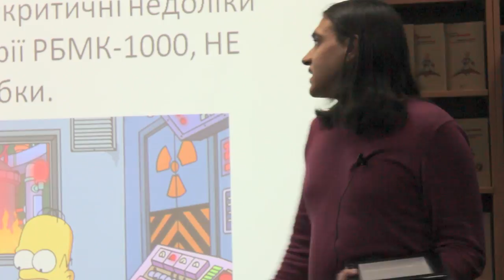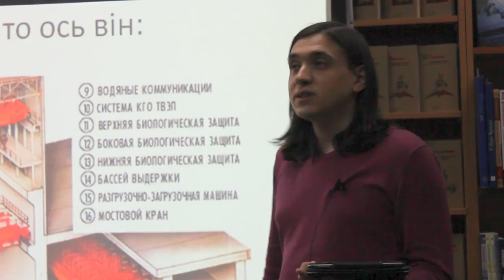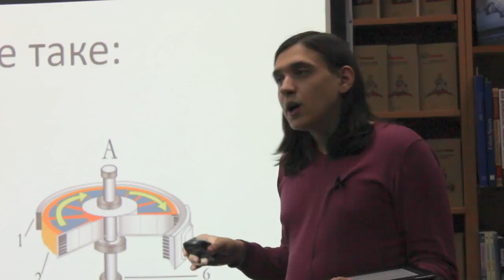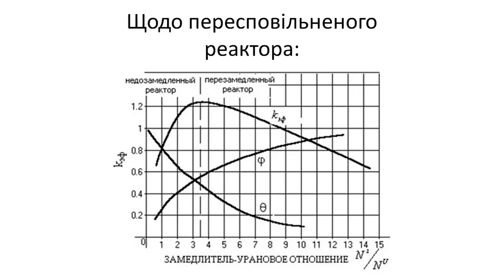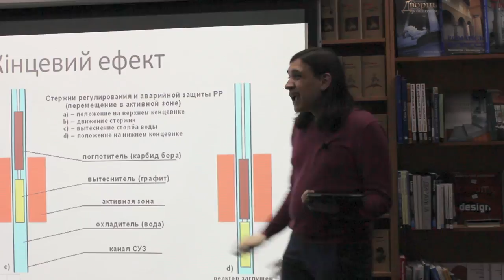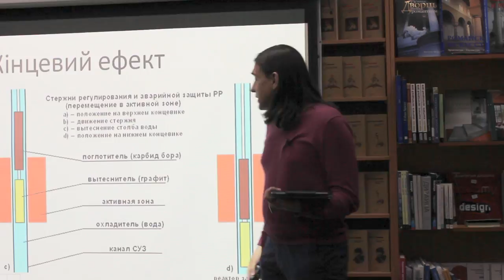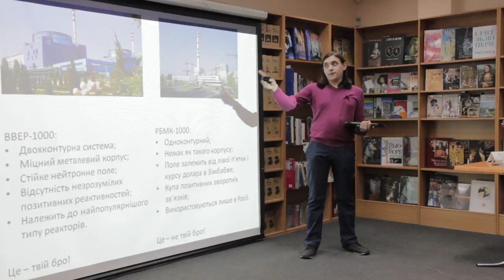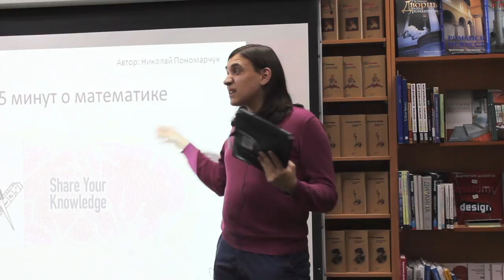15x4 - 15 хвилин про аварію на ЧАЕС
«Реактори типу РБМК були на п'яти АЕС. Аварія, яка сталася на ЧАЕС, могла трапитися і на інший електростанції. Більш того, вона повинна була трапиться в будь-якому випадку. А чому саме - я розповім на своїй лекції» – Артем Ставенко

15х4 - це спільнота молодих вчених і фанатів науки.